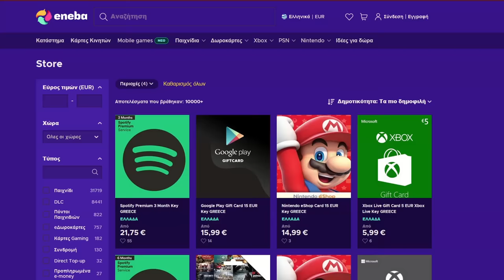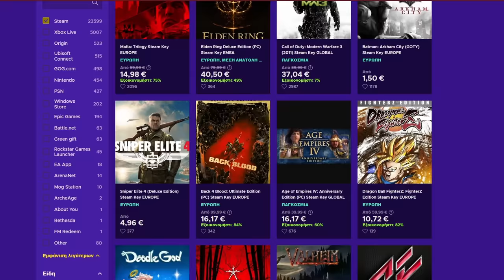Ο ΓΙΟΣ του Πάτερ Κλεομένη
ENEBA- Ένα ωραίο μέρος για αγορά παιχνιδιών (PS4, Xbox, PC)!